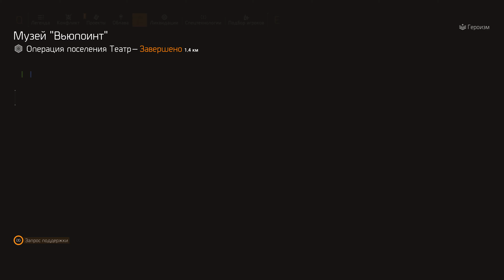Tom Clancy’s The Division 2 ⌚ The Division 2: Year 6 Season 1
Tom Clancy’s The Division 2 ⌚ Year 6 Season 1: First Rogue